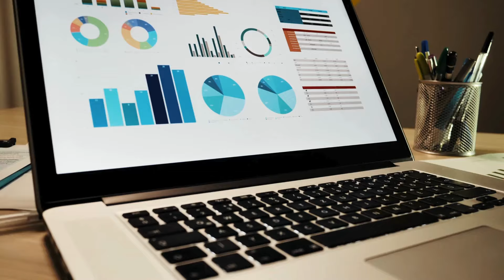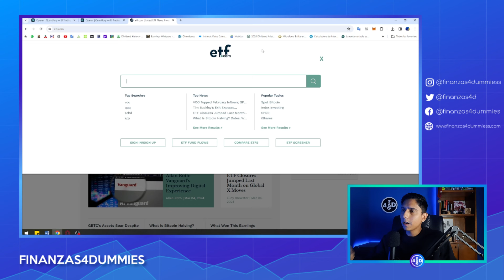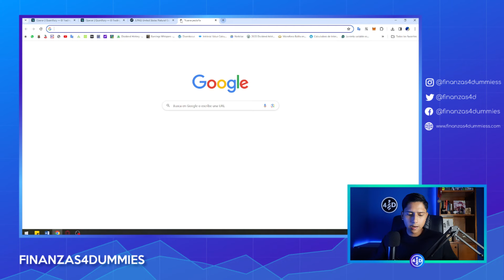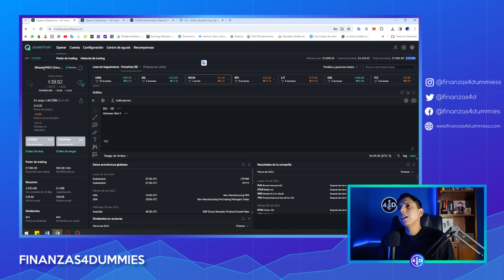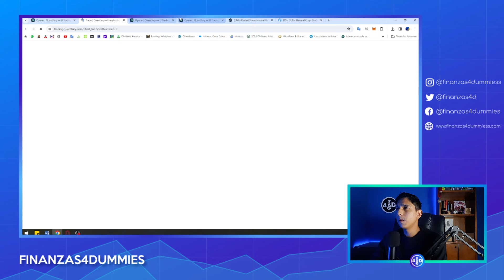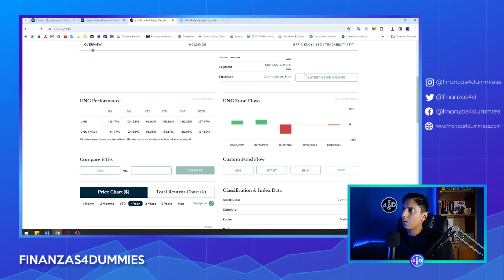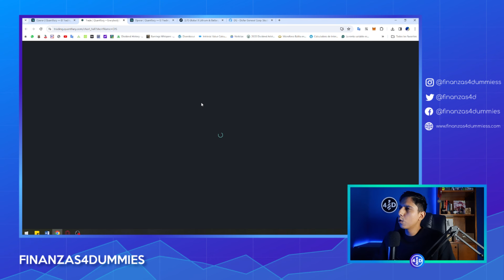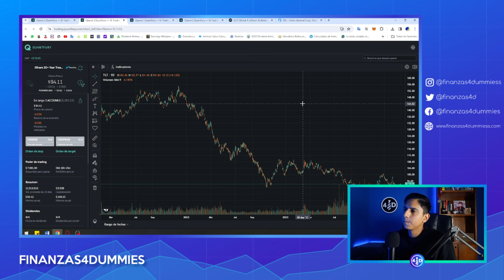¡MI PORTAFOLIO de $2000 para principiantes! (Acciones y ETFs) | Como seleccionar acciones y ETFs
Hoy te revelo el nuevo portafolio que he creado gracias al apalancamiento que me ofrece Quantfury. Es un portafolio conservador, donde no se esta invirtiendo en nada disruptivo ya que la idea es mantenerlo a largo plazo. Recuerda que esto no debe ser tomado como una recomendación de inversión.

🎁Recuerda que recibirás ¡GRATIS! una acción de Apple o UBER con valor de $3 a $250

Solo debes crear una cuenta en Quantfury y fondeando tu cuenta margen con mi código de invitación: F4D

De esta forma me estarás apoyando a poder subir más rápido cada clase y poder extender aún más el curso.

🎁PERO, si me envías comprobante que abriste tu cuenta, te regalaré mi plantilla premium en Excel para valorar acciones y un curso de valoración de acciones